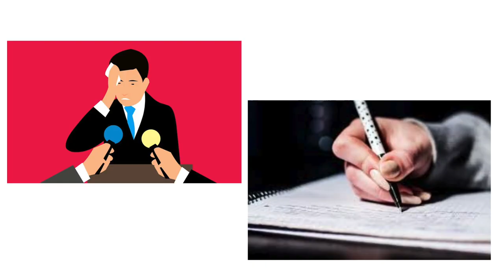My journey rowing through anxiety | Elizabeth Carleton | TEDxYouth@ISPrague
An anxiety disorder doesn’t make life easy so discovering something you love and using it to combat your everyday struggles is well worth it. Since Elizabeth started rowing, she's been able to use her anxiety to fuel her hard work in the sport, and rowing to fuel her mental health journey. As Elizabeth has dealt with her anxiety over the years as an expat, it’s become a part of her identity, a part of who she is. Through her struggles of being a new kid, moving, and being a teenager, she’s learned how to work with her anxiety and row down her mental health journey.  An anxiety disorder doesn’t make life easy so discovering something you love and using it to combat your everyday struggles is well worth it. Since Elizabeth started rowing, she's been able to use her anxiety to fuel her hard work in the sport, and rowing to fuel her mental health journey. As Elizabeth has dealt with her anxiety over the years as an expat, it’s become a part of her identity, a part of who she is. Through her struggles of being a new kid, moving, and being a teenager, she’s learned how to work with her anxiety and row down her mental health journey. This talk was given at a TEDx event using the TED conference format but independently organized by a local community.